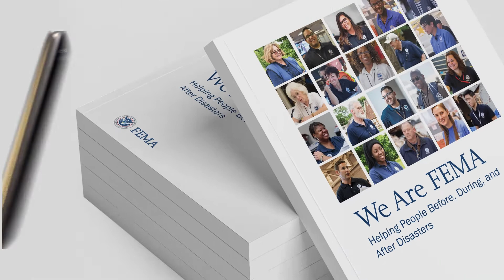FEMA Publication 1 - We Are FEMA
Pub 1 unites us in our purpose to help people before, during, and after disasters. As FEMA employees, we have a duty to the American people in all that we do, and we fulfill our mission with enthusiasm and dedication.